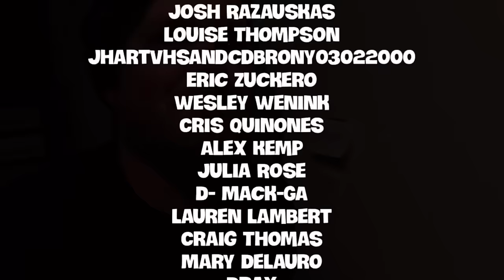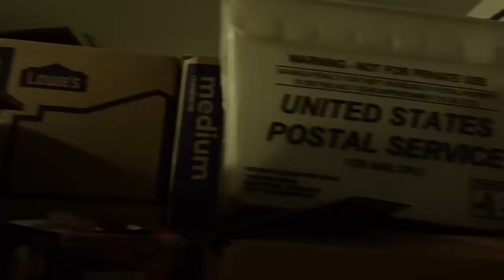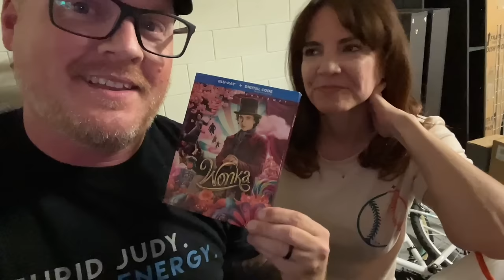I’ve Begun To Build My New Movie Library | One Of The World’s Largest Movie Collections